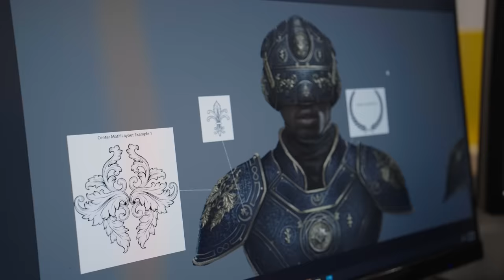Zack Snyder's On-Set Diary | Rebel Moon | Netflix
Follow Zack Snyder, director of Rebel Moon, behind the scenes of the movie as he films explosions, chats with actors, and shares fun facts about the production.

When the ruthless forces of the Motherworld threaten a quiet farming village on a distant moon, a mysterious outsider becomes its best hope for survival.